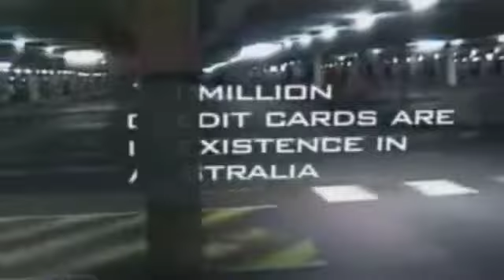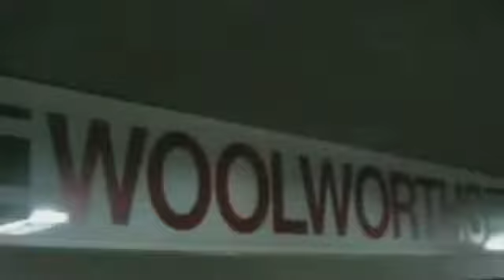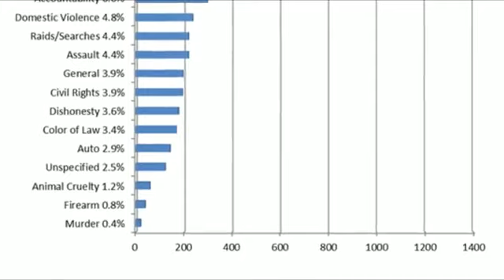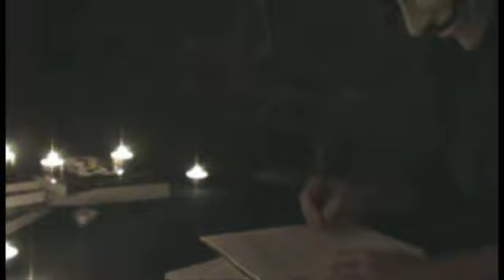-= Anonymous =- Epiphany - "Today I brought my wrench."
Be aware:  the url(s) used in this video for whatis-theplan.org no longer resolve as that site has been defunct for sometime now.  the past is the past and WITP no doubt had a hand in the begins of today's idea anonymous.  We are legion.  This video remains exceptionally relevant to our world today more than ever.  Thank you for your interest. Thank you for DOING something, instead of just complaining!   Stay safe. Remain vigilant.  Revolution is coming.  Disobey... together... we remove the control.  Vox anon.  Vox populi!

Internet Archive Wayback Machine for whatis-plan.org  :)

This is the first anon video I came across in 2010.  It introduced me to the idea that is anonymous.  This is merely one perspective addressing a meaning of anonymous.  The plan discussed toward the end of this video did not officially come to fruition.  W.I.T.P.,"whatis-theplan.org" website has since been written to the pages of history. Anonymous ideas by the thousands if not tens of thousands have begun many "plans" and continue still today.  We will not stop until we see humanity truly free period!  The scarcity and servitude we have allowed ourselves to be conditioned to accept as "ok", because that's the way it is.

"Today I brought my wrench!"

This video speaks to the idea that is anonymous.  It explains exactly how I have personally felt about how we as a society have allowed ourselves to be conditioned to accept as ok... the lives we currently live today.  Our worlds are not the way they "should" be.  So many people struggling

For more than a decade I have tried to interpret these feelings into such form that I might effect some kind of change in those around me, not to convince them, but just to engage their minds to take a look around and perhaps spark some question upon the status quot.  This video prompted me to officially call myself Anonymous and do whatever I can to share my thoughts and spread the idea that Anonymous represents.  Anonymous is simply an idea that will spark a revolution of change in a world that desperately needs it.  Poverty, foreclosures, unemployment, a two party political system influenced by the banksters on wall street and rotten with corruption to its core.

The time for change is now!

I hope this video helps everyone who takes the time to watch, to find a clarity in their lives, this world.  As it did for me!

Vox Populi!  Vox Anon!

Expect us!